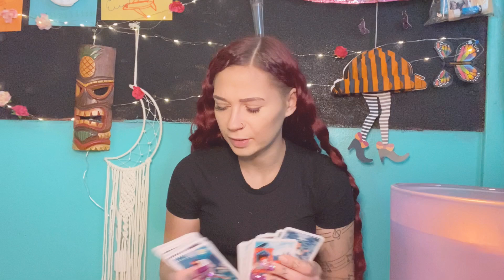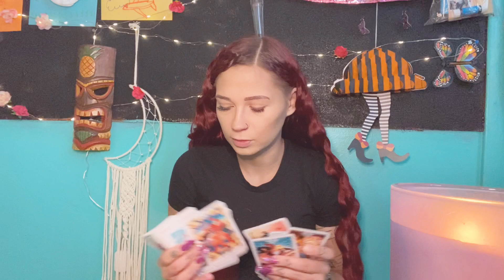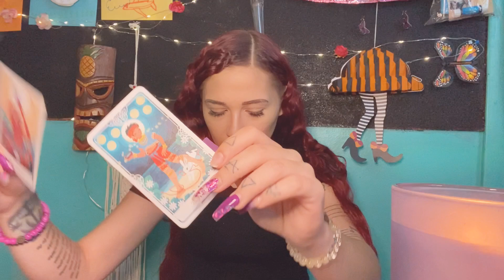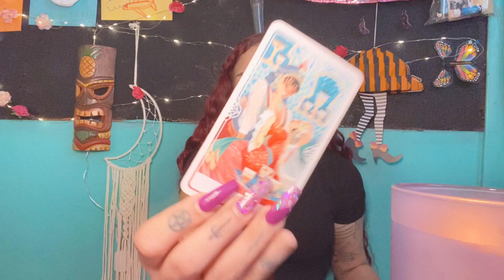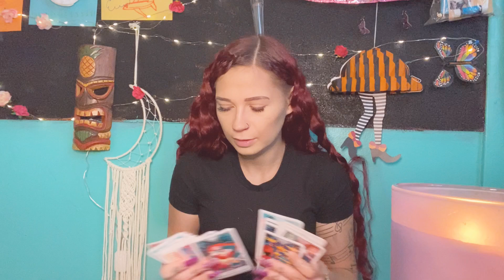Who is gossiping and why? Pick a card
I feel so much gratitude and appreciation to anyone who donates to help the channel grow💕 Thank you for supporting the abundant growth of my channel☀️

👽ABOUT YOUR READER👽
I’m a Sagittarius ♐️ I had my spiritual awakening about 3 years ago and have been on my journey since then. I strive to help and heal people with my gifts and abilities by teaching you how to heal yourself.I’m 23 and have one daughter who helped me awaken and gave me purpose🦋I’m working On becoming less shy and facing my fears as I share my gifts with you. I feel awkward sometimes but I know this will attract my soul tribe family.love you all.💋

Thank you so much everyone for stopping by and showing love and support I appreciate you all❤️